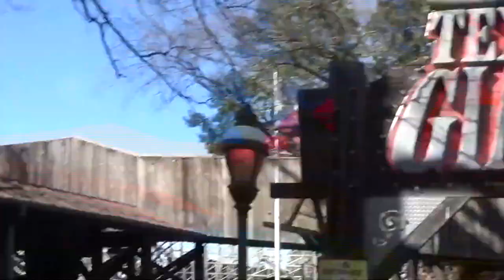Game Wizard and the Journey to California Trailer #1